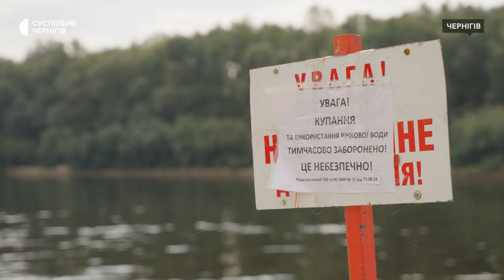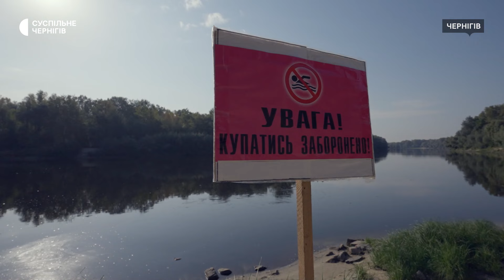"Це екологічна катастрофа, яка має свої наслідки" | Інтерв'ю з екологом про забруднення Сейму, Десни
00:00 – Вступ
00:11 – Звідки прийшло забруднення
00:47 – Що показали аналізи забруднених вод
01:13 – Шлях руху забрудненої води
01:54 – Чому саме знизився кисень у воді
02:37 – «Деснянська вода зменшила концентрацію забруднювача»
03:25 – Стан Десни зараз
04:17 – Чи заразна вода в Десні
04:46 – Чи могла влада реагувати оперативніше
07:23 – Чи відновляться забруднені водойми

Рух забрудненої води, яка прийшла з Росії, спричинив мор риби в Сеймі та Десні. Чи несуть небезпеку для людини забруднені водойми? Коли нормалізується стан річок та чи зможуть вони повністю очиститися від забруднення? Чи могла влада більш оперативно реагувати на екологічну катастрофу? Про це в інтерв'ю Суспільному розповів еколог, доктор наук, професор кафедри харчових технологій і екології НУ «Чернігівська політехніка» Сергій Цибуля.

Інтерв'ю записано в рамках проєкту "Важлива розмова".